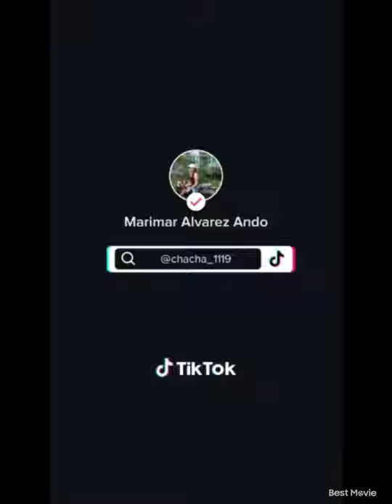My Tiktok Compilation